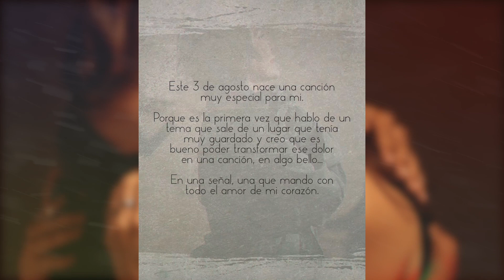Alejandra Guzmán reaparece a lado de Frida Sofía, se reconcilio tras darle la espalda.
¿Alejandra Guzman se reconcilia con su hija?